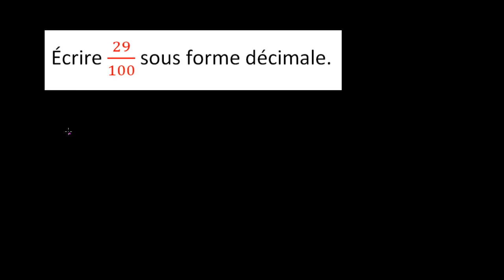Écrire une fraction sous forme de nombre décimal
On explique comment passer de l'écriture d'une fraction à sa forme décimale.